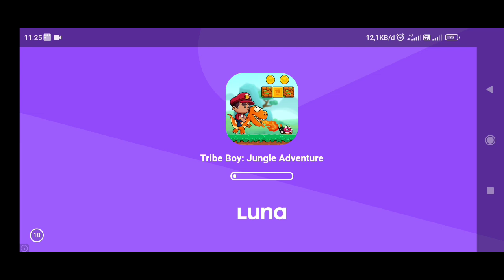SUPER MARIO BROS GAMEPLAY SKIN THE FLASH